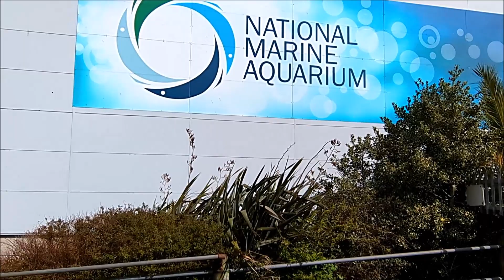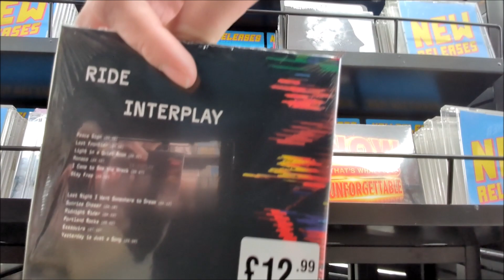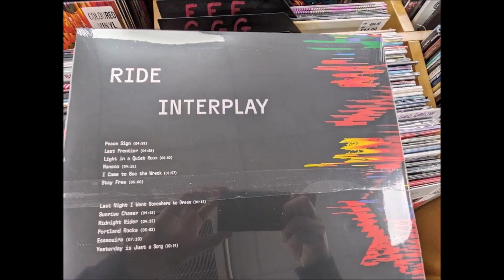the moment I bought the new RIDE album 'Interplay' from HMV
Keeping the high street alive by buying the physical product from HMV in Plymouth. Indie spirit. Forget Spotify, everyone should get off that platform! This is the correct way to do things in order to provide a fair future!